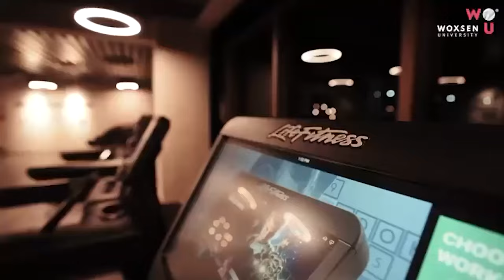Future University Education with Dr Raul Rodriguez of Woxsen University | PoW With Shiv Mehta Ep 13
👉 Order my book on History and Evolution of Money on Amazon

Timestamps

00:00 : Intro
02:18 : Dr. Raul visit to India
05:26 : World-Class Woxsen University Campus
06:46 : Challenges being a European doing undergrad in India
07:59 : Dr. Raul's initial interests in research
10:13 : Differences between Indian & European Culture
15:26 : Teachers that inspired Dr. Raul
18:50 : Dr. Raul's take on teaching ethics
25:27 : Innovations Dr. Raul is excited that may change university education
33:14 : How would physical university campuses evolve in the Metaverse era
34:29 : Evolution of Indian University Landscape
36:30 : Edtech vs University Education in India
43:40 : Innovative thinkers in University Education Dr. Raul is following
50:10 : What is Dr. Raul learning more currently
57:10 : Rapid Fire Questions

Dr. Raul recently came on the Proof Of Work podcast for a thought-provoking discussion exploring topics like technology's impact on society, the essence of being human, innovations in education, geopolitics, and the cyclical nature of civilizations. His perspectives as an academic leader in India spanning technology, business, philosophy, and the human experience offered much food for thought.

Some highlights of our wide-ranging conversation included the culture shock Dr. Raul experienced when he first came to India as a student and his observations about differences in speed and ambition between the Indian and Spanish working environments.

We explored debates like whether corporations genuinely care about ethics versus profits and if social responsibility is just marketing. Dr. Raul outlined an inspiring vision for universities to develop critical thinkers and change-makers rather than focusing narrowly on jobs and placements.

Our dialogue touched on technology's impact on human psychology and critical thinking in this distracted age, the inevitability of death and finding meaning and purpose beyond status and wealth, and the origins of universities being knowledge creation and dissemination rather than job training.

I'm grateful Dr. Raul took the time to share his insights on The Proof Of Work Podcast. His perspectives across business, technology, geopolitics, philosophy, and the unfolding of the human condition left me reflecting on many great unsolved mysteries.